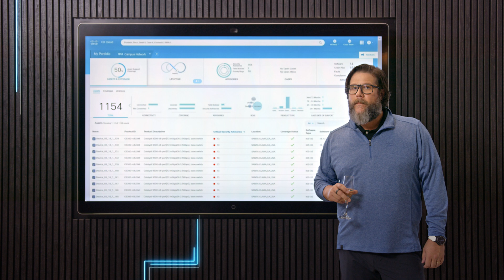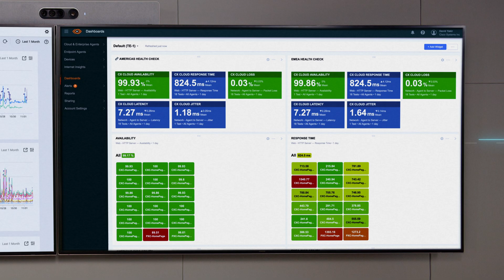Full Stack Observability (FSO) Demo | Cisco on Cisco Customer Zero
In this video, we showcase Full Stack Observability (FSO) in action with a Cisco on Cisco demo, providing an in-depth look at how FSO delivers end-to-end visibility of your network, applications, and infrastructure. Learn how this solution helps Cisco ensure optimal performance, availability, and security by analyzing data across the entire stack.

  What you’ll learn in this video:
  – How Full Stack Observability (FSO) enhances end-to-end network visibility
  – Steps to implement FSO for optimal application, network, and infrastructure monitoring
  – How FSO helps improve performance and security with actionable insights

  This video is ideal for network engineers, IT professionals, and anyone interested in improving their IT observability and operations with FSO.